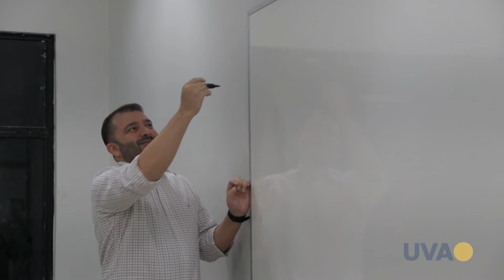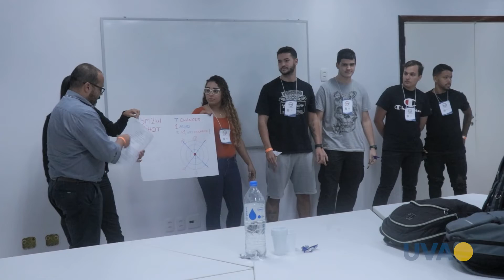TV UVA - ISSO É NOTICIA - 10º Simpósio de Engenharia de Produção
A TV UVA cobriu o SIMEP, evento que reuniu palestras, workshops e minicursos com foco na Engenharia de Produção e Segurança Pública, tema cada vez mais relevante no âmbito nacional e local.